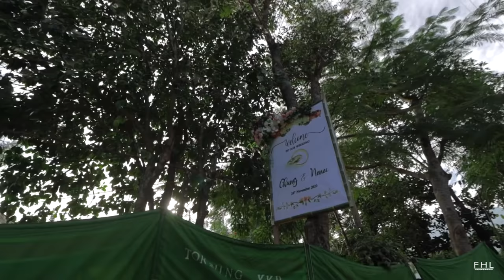CHUNG + NENEI || OFFFICIAL WEDDING VIDEO || HIGHLIGHT || CHRISTIAN WEDDING